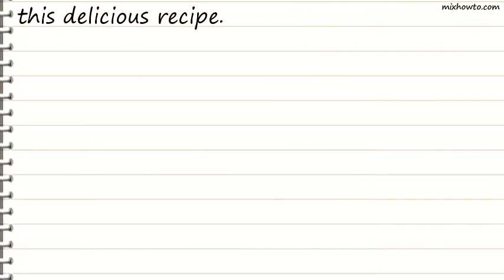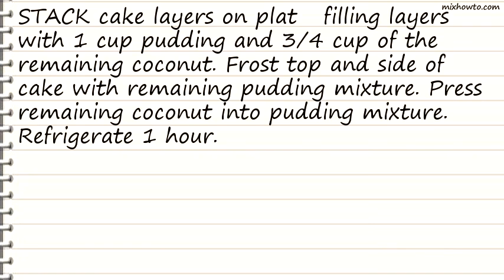Recipe Classic ANGEL FLAKE Coconut Cake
INGREDIENTS:
●1 pkg. (2-layer size) yellow cake mix
●2-2/3 cups BAKER'S ANGEL FLAKE Coconut (7-oz. pkg.), divided
●1 pkg. (3.4 oz.) JELL-O Vanilla Flavor Instant Pudding
●1 tub (8 oz.) COOL WHIP Whipped Topping , thawed
●Enjoy serving MAXWELL HOUSE coffee with this delicious recipe.